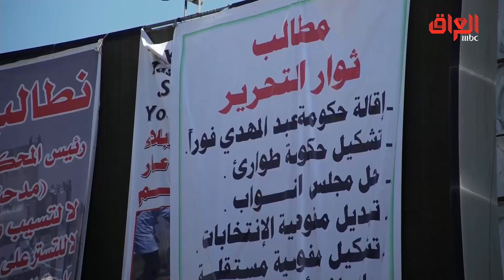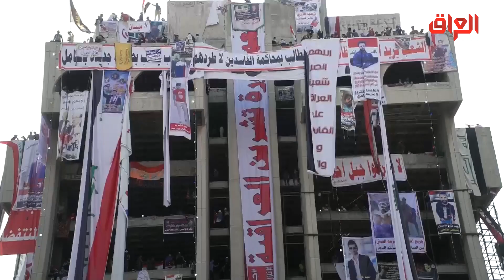تقرير خاص عن الاحتجاجات الشعبية والتعديلات الدستورية في العراق لـ" حديث بغداد"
حديث_بغداد | تقرير خاص عن الاحتجاجات الشعبية والتعديلات الدستورية في العراق لـ" حديث بغداد"